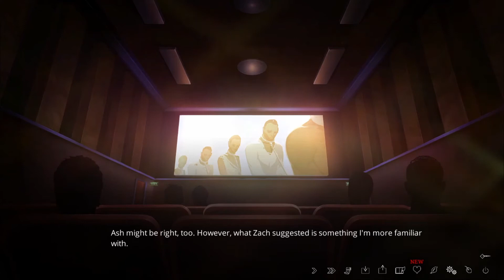MAMA OooOOOO: The Letter Ep 5